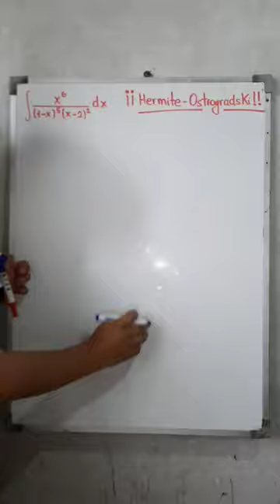El famoso METODO DE HERMITE-OSTROGRADSKI para esta Integral